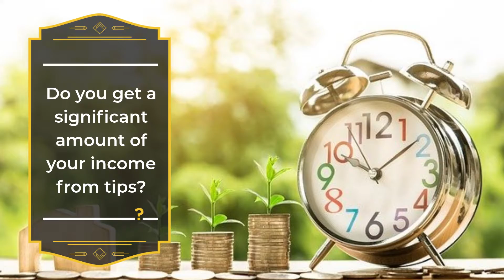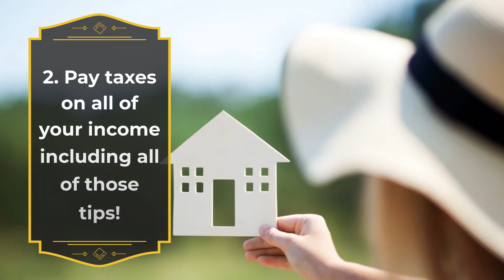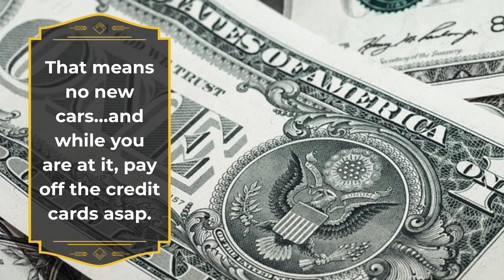Tipped Employees Can Purchase a Home in Bozeman » Liz Nitz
Yes, Tipped employees can purchase a home in Bozeman!

Do you get a significant amount of your income from tips?

Do you want to own your own home but think you can’t qualify for a mortgage?

I have good news!!  With some planning and careful documentation, you can definitely purchase a home and even qualify for low down payment programs.

Following are the very important steps to get you on your way to home ownership.

STEPS FOR TIPPED EMPLOYEES TO QUALIFY FOR A MORTGAGE

1. Track your income including all of those tips! Get in the habit of logging your tips daily and then depositing them in the bank on a regular basis.  Regular means daily or at the most weekly.  Your lender will want to see these regular deposits to verify your income.  Try and keep a log of your shifts worked and how much you earned in tips and then deposited.

2. Pay taxes on all of your income including all of those tips! I know that you can probably get away with not paying taxes on everything (cash tips) but the income that you state has to square with the taxes that you pay.  No way around it.

3. You will need to show a consistent work history. That means that you have earned enough money at your job for 2 years and preferably in the same job for at least six months.  So find a place that you like to work and that you earn enough money, and then stay there.

4. Because the lender will look at your debt to income ratio, put off any other big purchases until your home is closed. That means no new cars…and while you are at it, pay off the credit cards asap.

Considering buying real estate in Bozeman, Montana? It's a beautiful place in the Rocky Mountains with a strong economy and great community. Let me help you find your next home.

Liz Nitz - Bozeman Real Estate Agent
135 E Main St
Bozeman, MT 59715

Liz Nitz provides real estate marketing services.

Liz Nitz is a real estate agent in Bozeman.

Liz Nitz - Bozeman Real Estate Agent is located in close proximity to Bangtail Bicycle (137 E Main St, Bozeman, MT 59715).